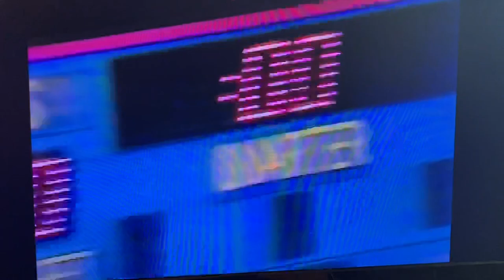1982 WSU Football Highlights! Coach Willie Jeff Jeffies!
Highlights of WSU football 1982 season!